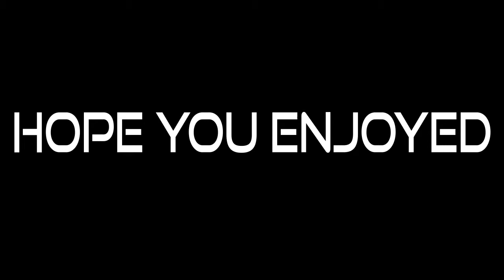Minecraft Let's Play Foreplay- Episode 1